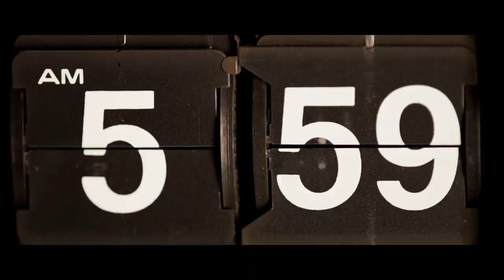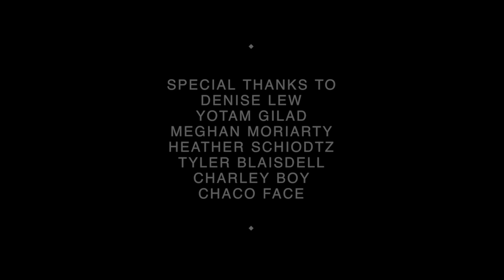6:00 AM TO ETERNITY MOVIE PITCH VIDEO FOR INDIEGOGO CROWDFUNDING CAMPAIGN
CONTRIBUTE ON OUR INDIEGOGO PAGE